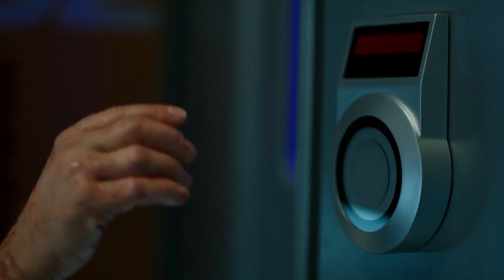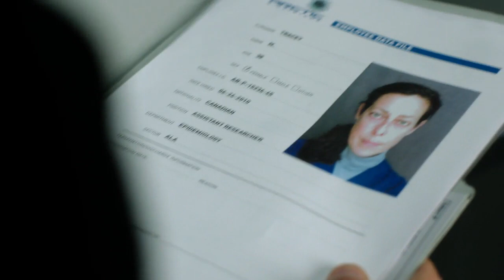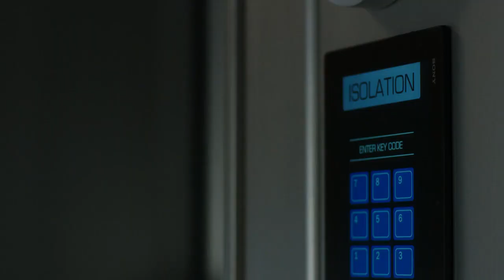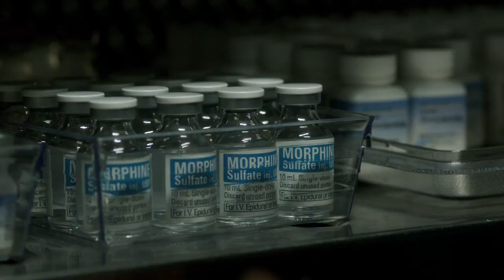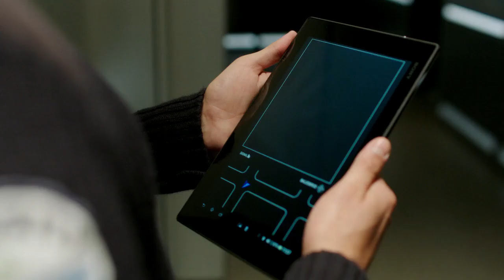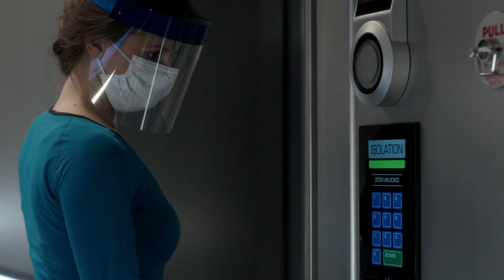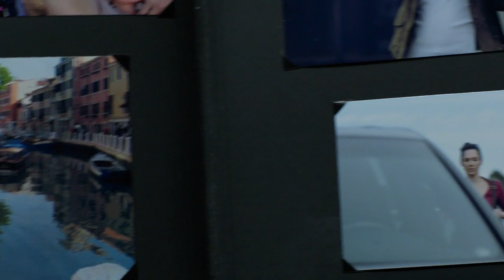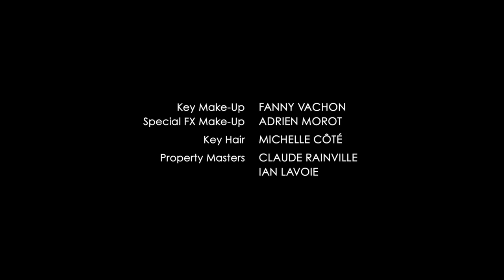S01 E02 HELIX VECTOR